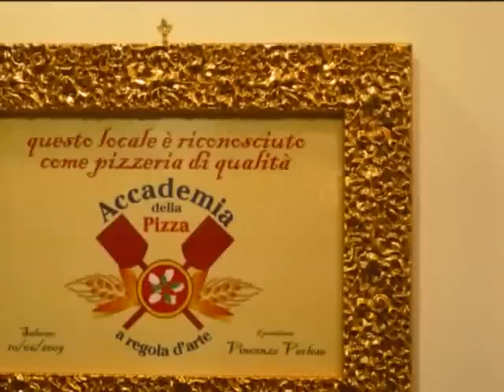Ristorante Pizzeria 'La Maschera' Via Gabriele D'Annunzio,1 ErcolanoNapoli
Inaugurazione del locale Ristorante Pizzeria LA MASCHERA
Via D'Annunzio,1
Ercolano